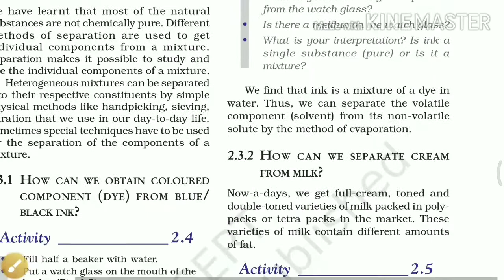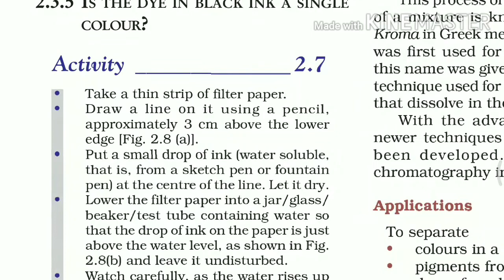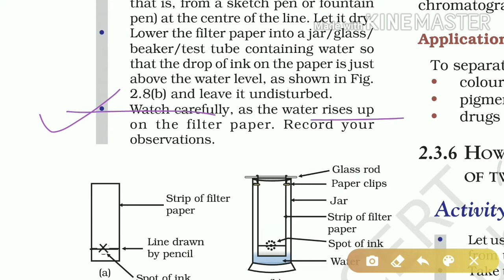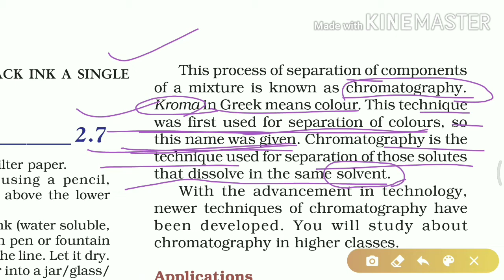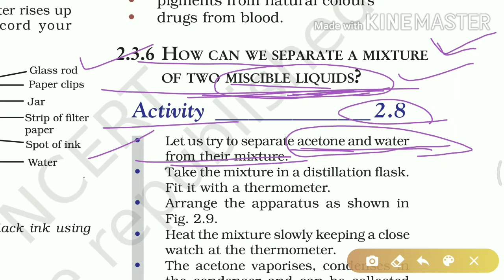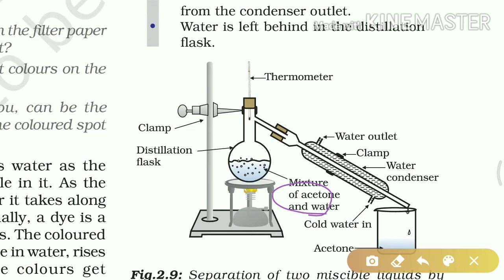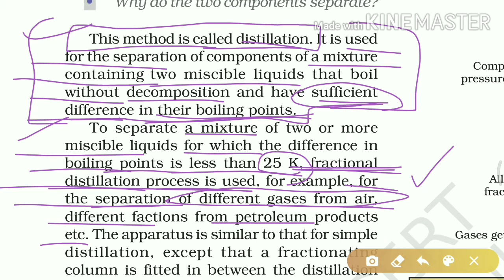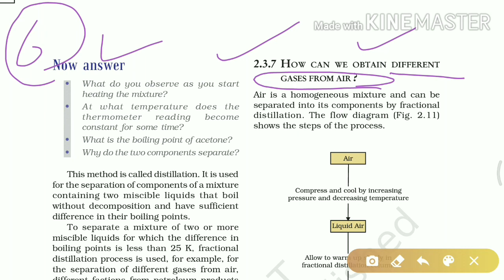CBSE SCIENCE CLASS 9 CHAPTER 2 (PART 5)IS MATTER AROUND US PURE: Sublimation,Chromatography,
CBSE SCIENCE CLASS 9 CHAPTER 2 (PART 5)IS MATTER AROUND US PURE: Sublimation,Chromatography, distillation, fractional distillation,

Line by line, Easy explanation in hindi by Hemant sir from ncert text book.

NCERT TUTORIAL containing important notes and word meanings, images,definitions, diagrams.

Cbse science classes
channel link for other classes =: